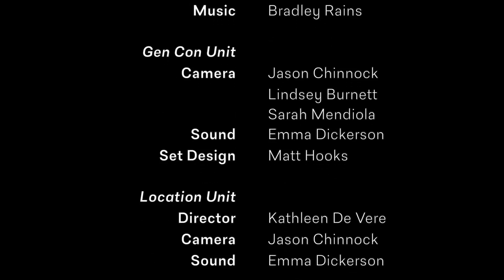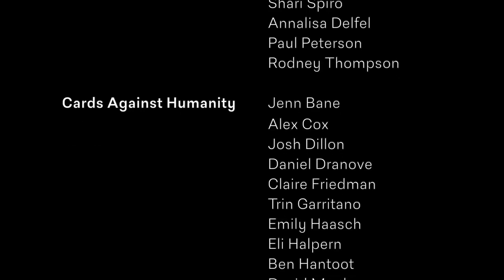Tabletop Deathmatch s2e09: Knight Shift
And now for the judging! For the first time, our panel of expert judges playtest Knight Shift, the card game about medieval servitude from episode one. Rodney is confused by the complex game rules, Annalisa is confused by the color purple, and Shari wins with surprise scoring.